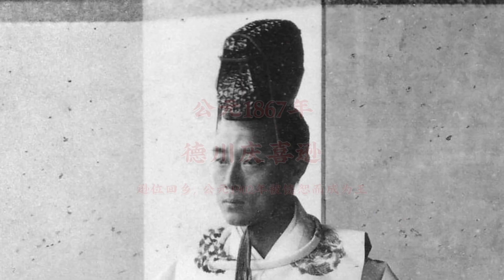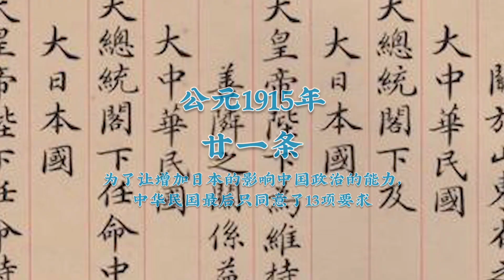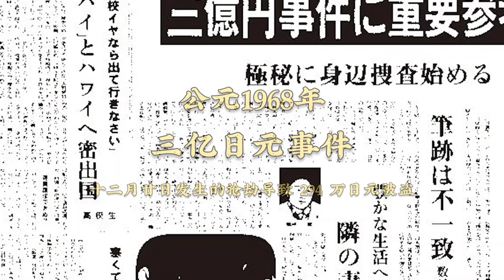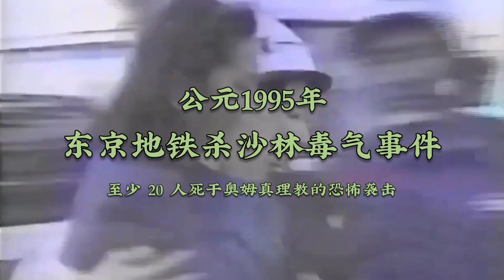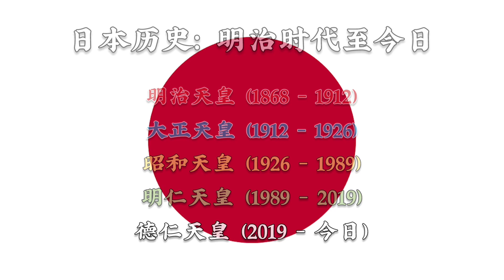日本歷史年表 (明治至今日)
日本歷史年表從明治天皇上位日至今日。必看！！！

項目開始：四月廿八日
項目結束：六月七日

"我努力咽下眼泪，保护日本民族的物种"
- 昭和天皇